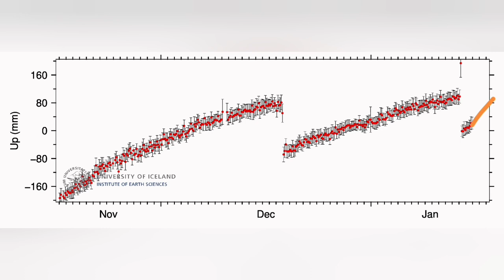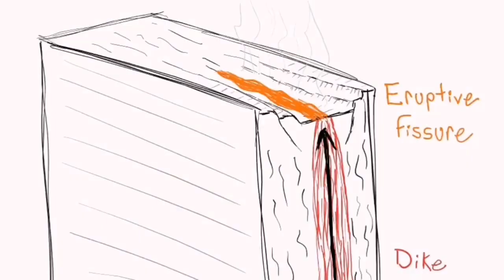Grindavik Next Eruption Starts Before End Of Month, Iceland Hagafell Grindavik Fissure Volcano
professor of volcanology at the University of Iceland, thinks it is likely that the Reykjanes Peninsula will be in the news again in about three weeks.
The fifth eruption in the last three years began on the morning of Sunday, January 14, north of Grindavík, and it ended two days later. The eruption was the most dangerous in this series, but after another fissure opened inside the ramparts and the lava flowed towards the town and overcame three houses that stood on Efrahóp street.

Out this year or even longer

"I can see repeated content in about three weeks," says Þorvaldur to mbl.is when he is asked to assess the situation as it is today.

He says that people should definitely assume that this sequence of events will continue throughout this year or even longer.